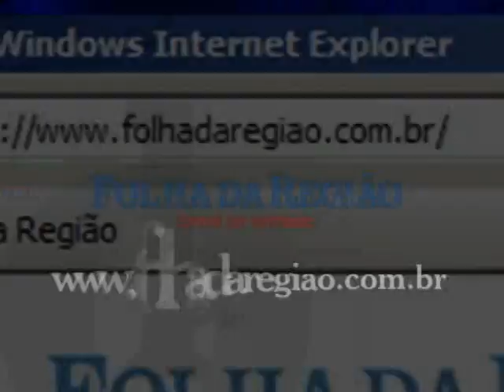Programa Folhanet - 29/04/2008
Programa gravado na redação da Folha da Região com os destaques desta quarta-feira (29) do jornal.